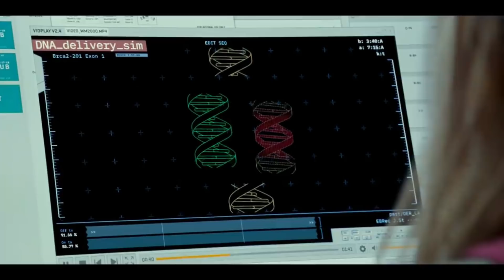Jurassic World Dominion (2022) Explained In Hindi | Jurassic World Full story Explained